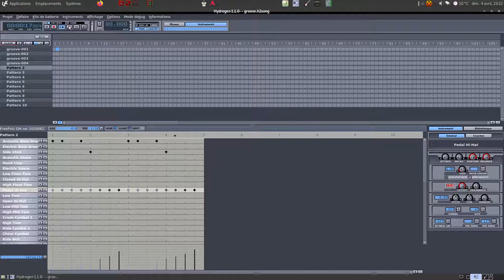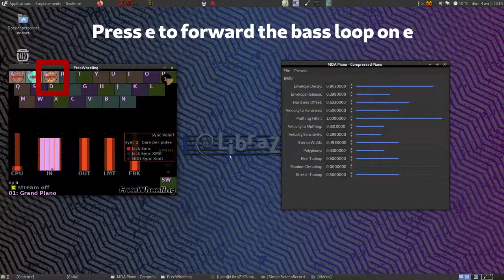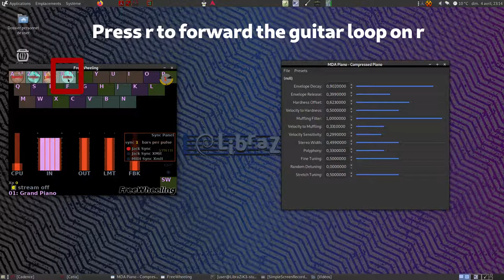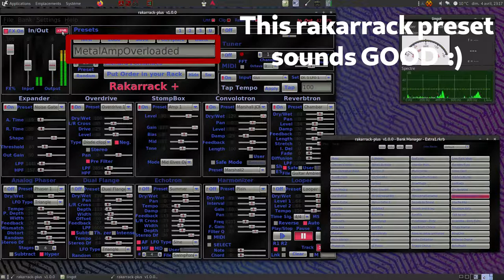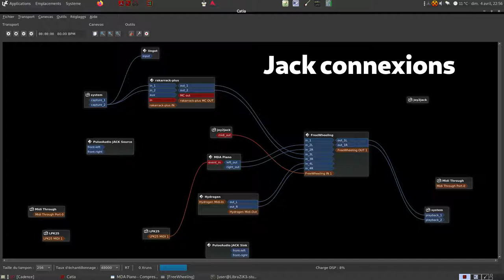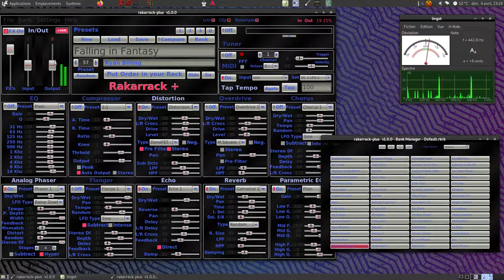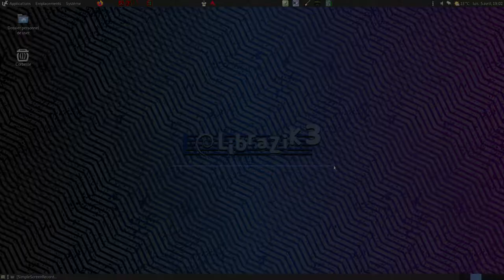Having fun with freewheeling & other linux music softwares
This video is a basic demo of Freewheeling : a very nice looper.

 I am playing with other linux music softwares :
- Hydrogen (drums) ;
- Rakarrack + (guitar effects) ;
- MDA Piano (piano simulator) ;
- Lingot (tuner, with good looking !) ;
- Cadence (Jack manager) ;

All this softwares are ready to use in Librazik, a very cool linux music disthro